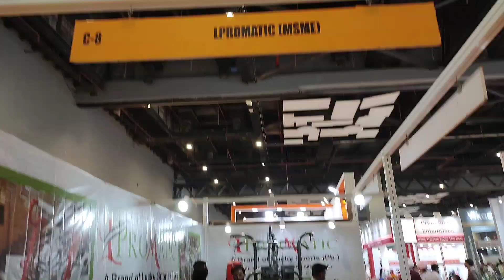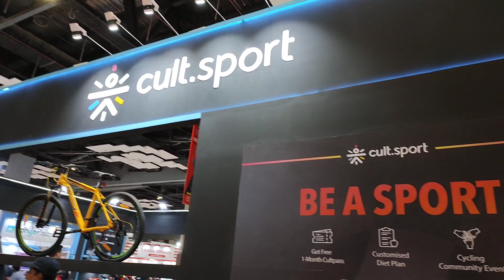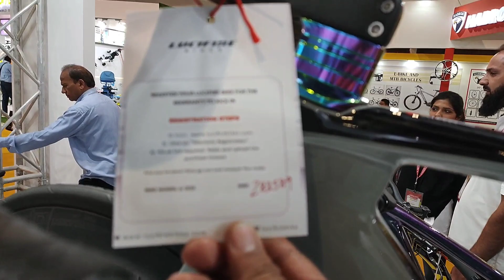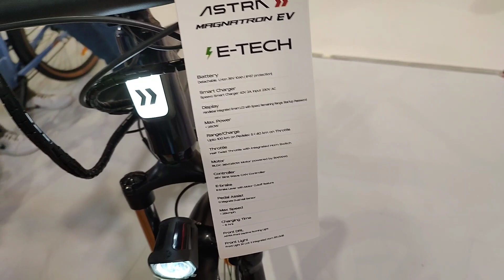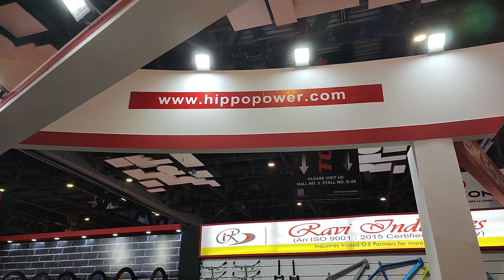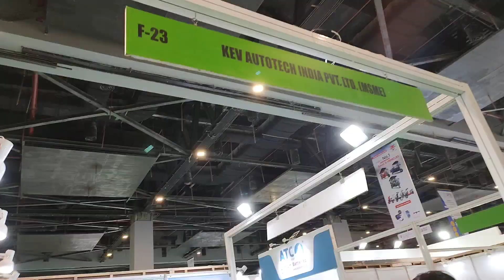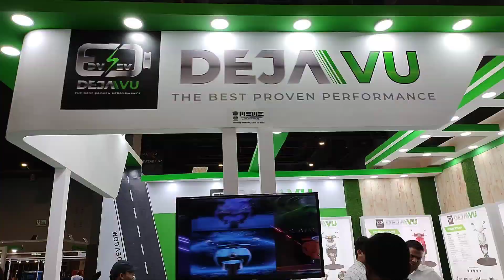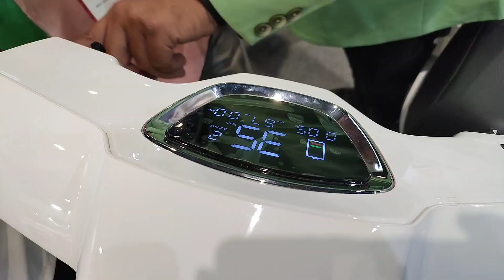Ride Asia Expo 2023 || Pragati Maidan || यहां आपको मिलेगी एक से बढ़कर एक Cycle & Electric Vehicles.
Ride Asia Expo pragati Maidan
Ride Asia Expo
Ride Asia Expo 2023
Ev vehicles
Electric Vehicle
Electric Cycle
Electric Scooter
Electric bike